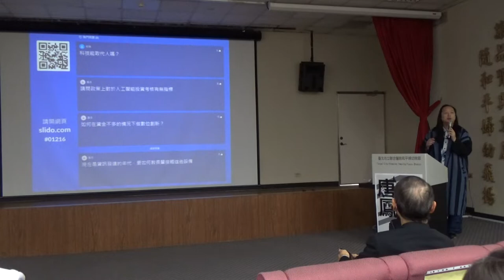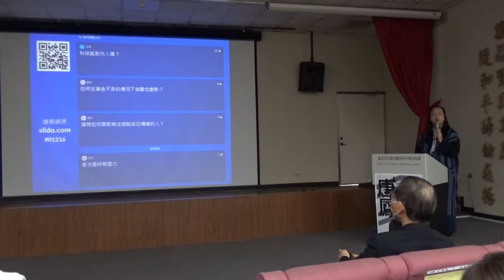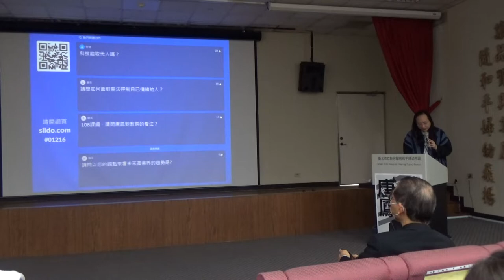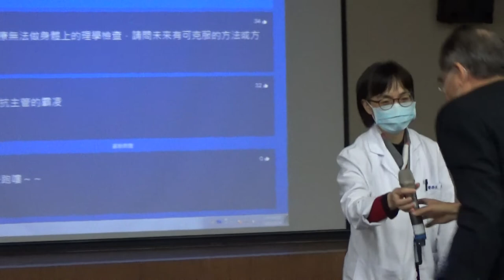2020-12-16 唐鳳於和平醫院演講